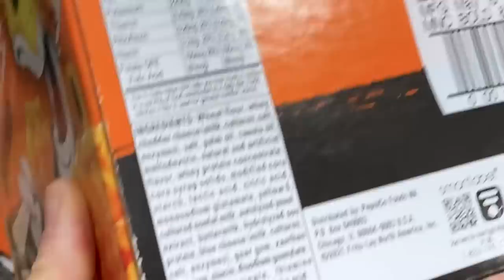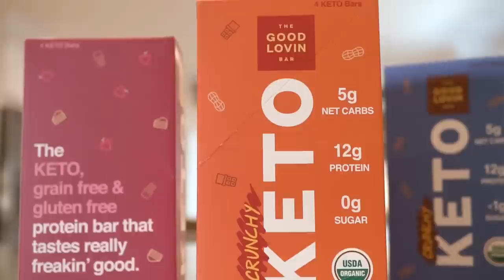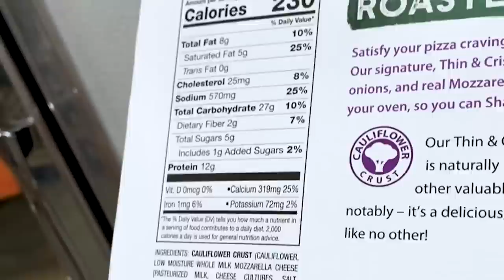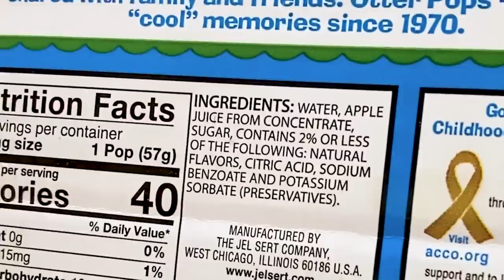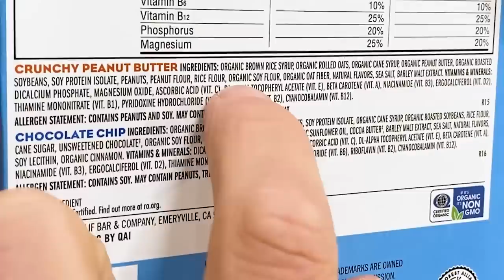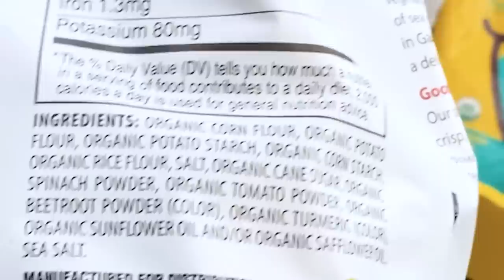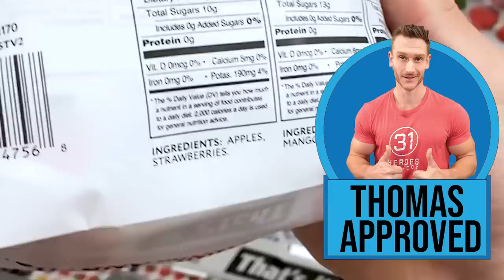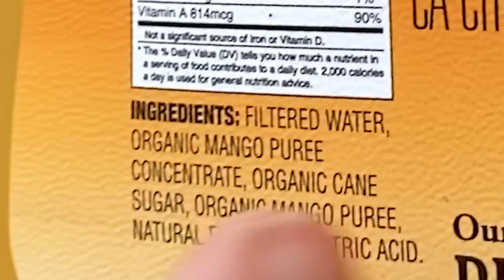AVOID These Scary Costco Foods Whenever Possible! (2021)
Costco Scariest Foods to Avoid in November 2021!

AVOID These Scary Costco Foods Whenever Possible! (2021)- Thomas DeLauer